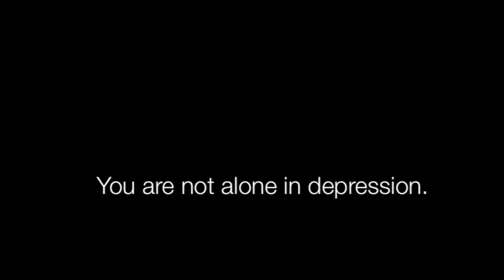PSA- Unipolar Depression